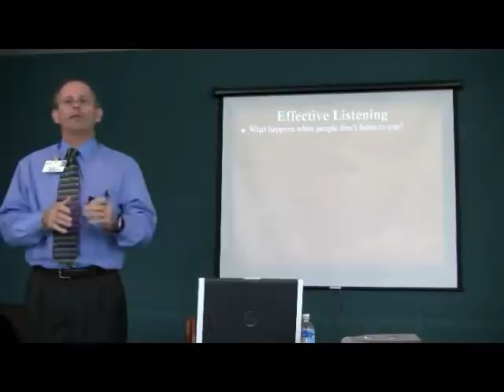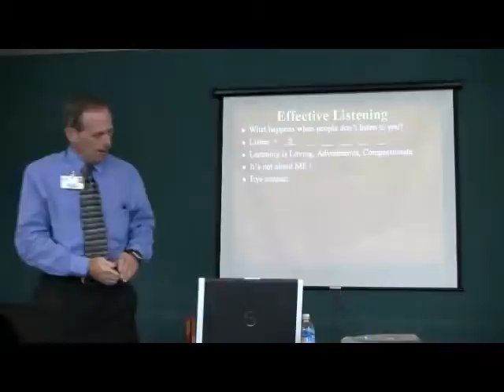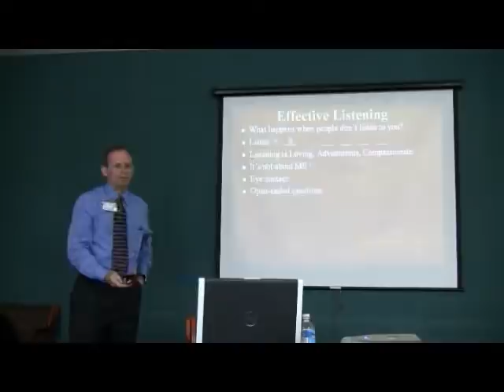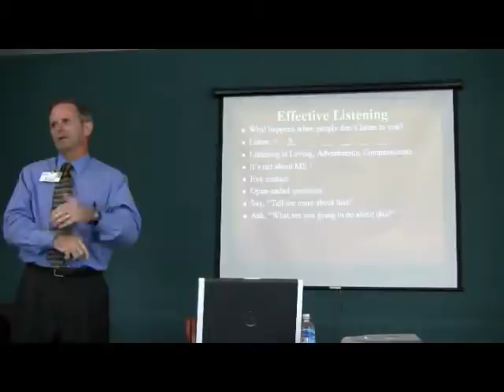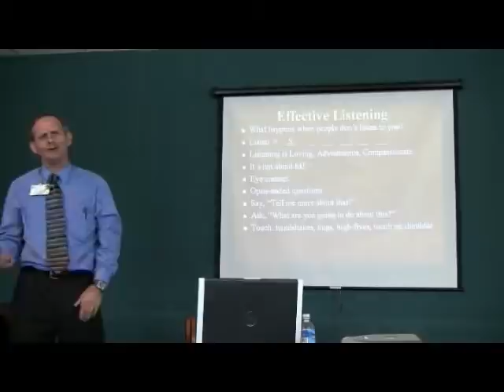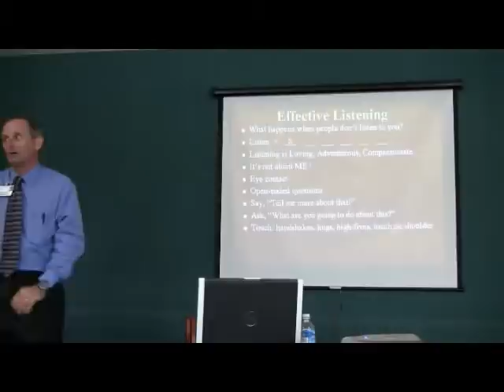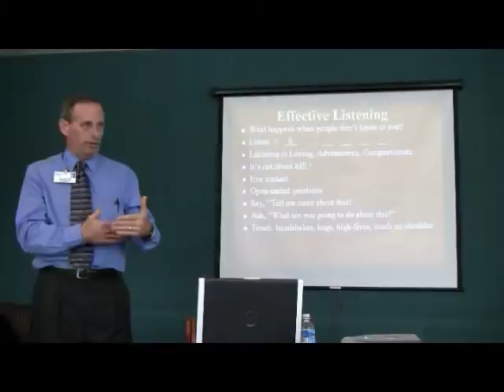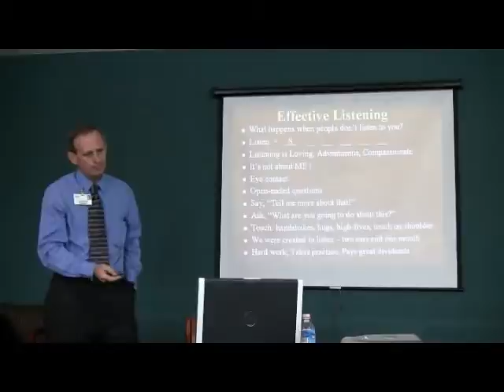101 - Chaplains Essentials - Part 7/10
Basic Trainging on what Hospital Chaplain Do